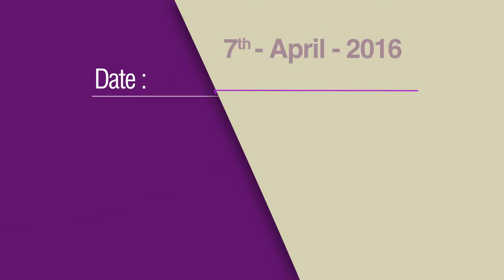Women of integrity NGCI CENTRAL